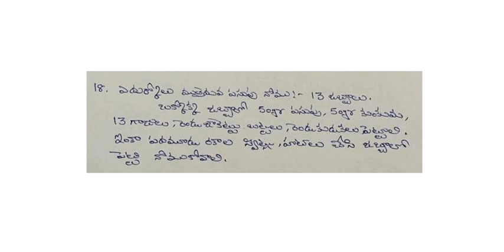18.sankranthi nomulu edurkolu muthaiduva pasupu nomu.సంక్రాంతి నోములు ఎదుర్కోలు ముతైదువ పసుపు నోము.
18.sankranthi nomulu edurkolu muthaiduva pasupu nomu.సంక్రాంతి నోములు ఎదుర్కోలు ముతైదువ పసుపు  నోము.